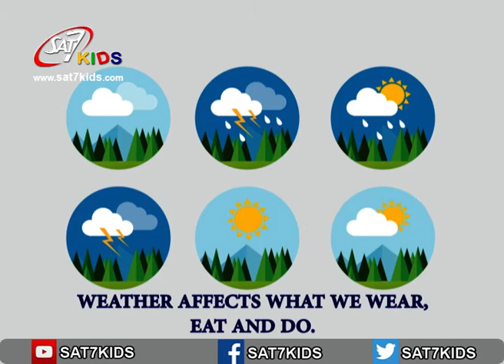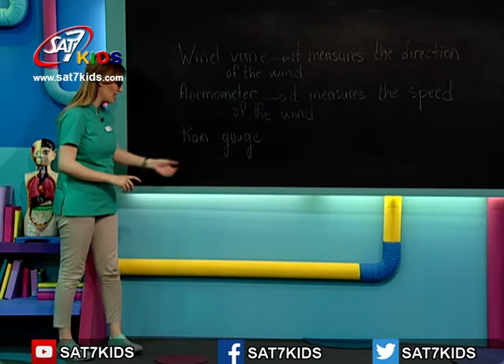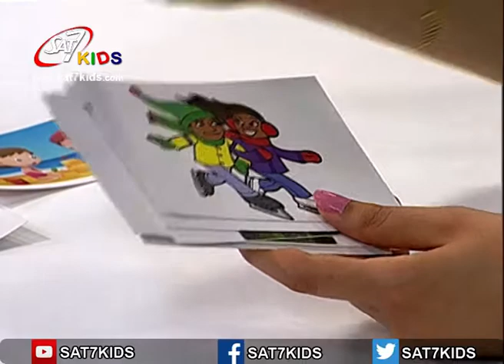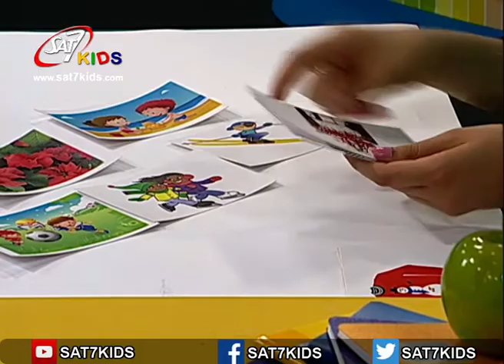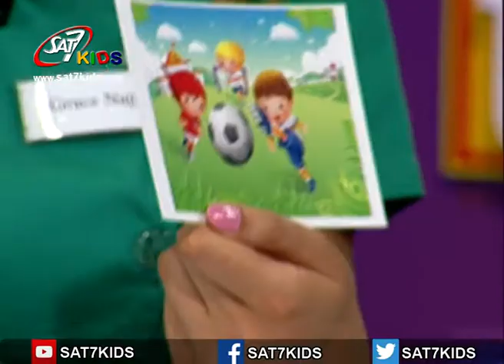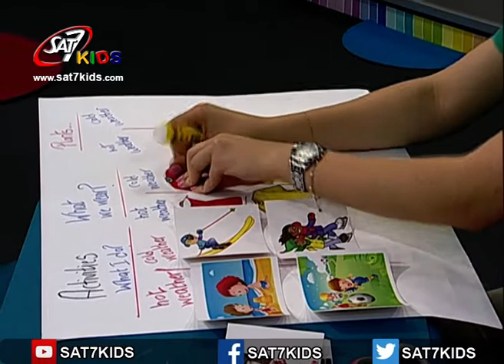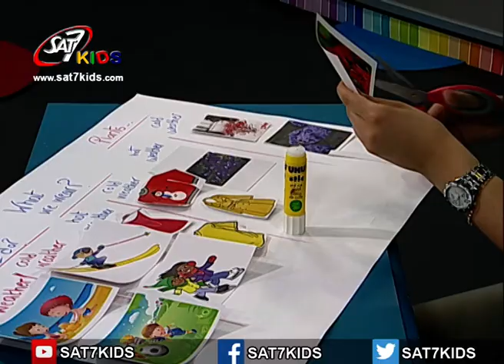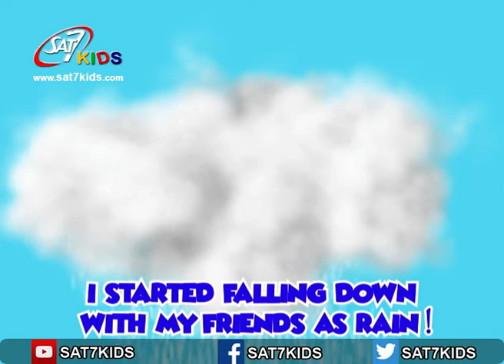SAT-7 KIDS - My School مدرستي S3/E20 - Sciences Segment - فقرة العلوم